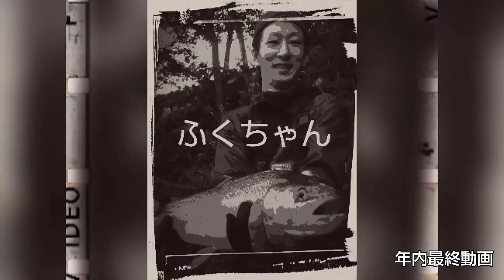DAIWA ルビアス２台同時にメンテナンス！～DAIWA LUVIAS'12 2506H･'15 2508PE-DH～ ふくちゃん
DAIWA LUVIAS
#12 2506H
#15 2508PE-DH